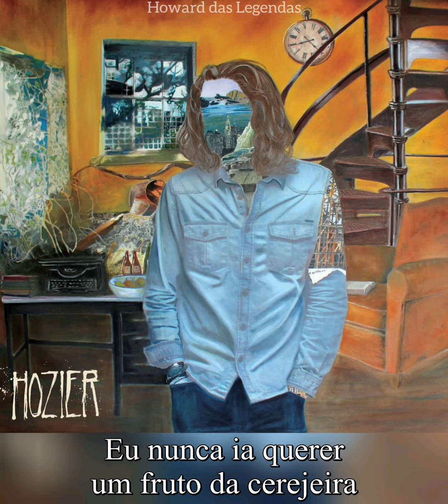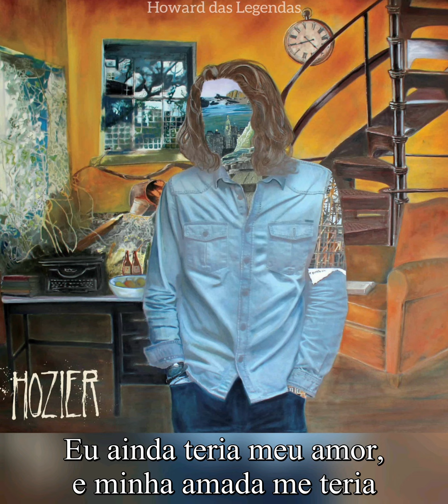Hozier - Work Song (9/17)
Artista - Hozier Sem mais, um dos meus cantores preferidos com certeza, em voz, letra e alma.
Traduzirei 17 músicas do álbum Hozier Special Edition
Será um prazer traduzir meu álbum preferido do cantor, e espero que gostem.